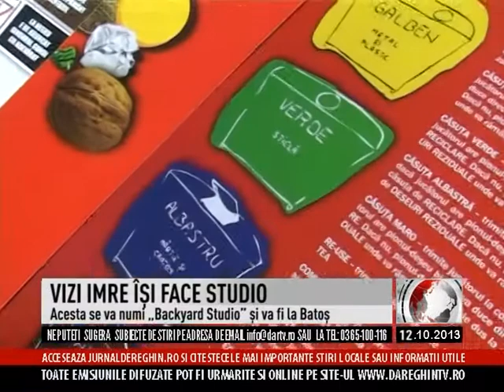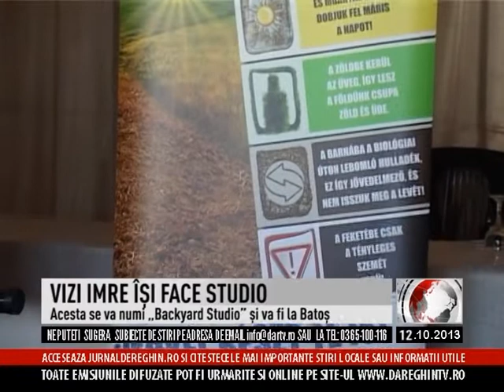VIZI IMRE IŞI FACE STUDIO (2013 10 12)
Artistul mureşean originar din Batoş, Vizi Imre, a fost prezent la Reghin săptămâna aceasta cu prilejul desfăşurării campaniei „BIO-Autograful". Noi am stat de vorbă cu el şi am aflat ce proiecte are pe agendă. Cel mai drag şi mai important este construcţia unui studio ce va fi la Batoş şi se va numi „Backyard Studio".